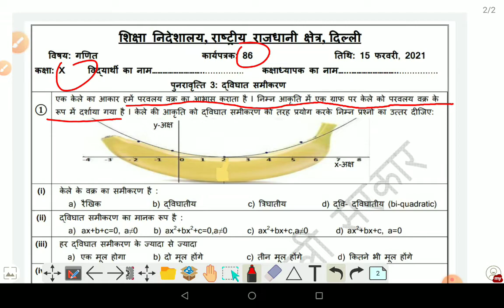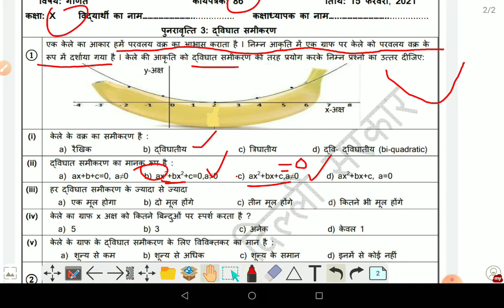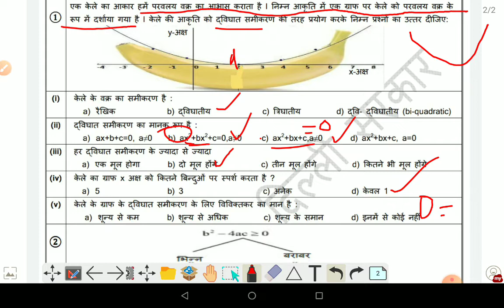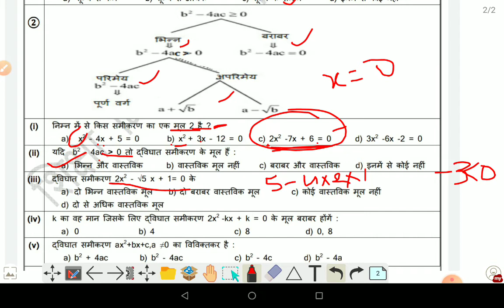class 10 math worksheet 86 in hindi